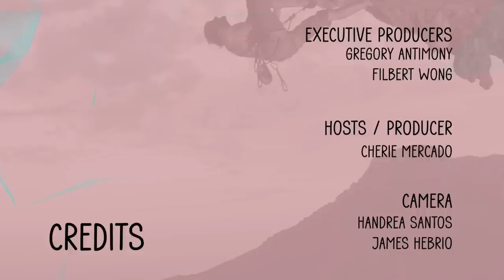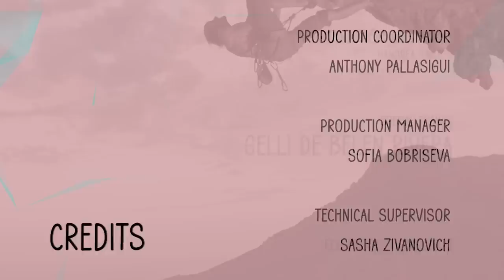EP 01 | Gelli De Belen | The Cherie Mercado Podcast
What beloved actor, comedienne, and mom Gelli De Bellen is up to now.
The Cherie Mercado Podcast: An FTV production